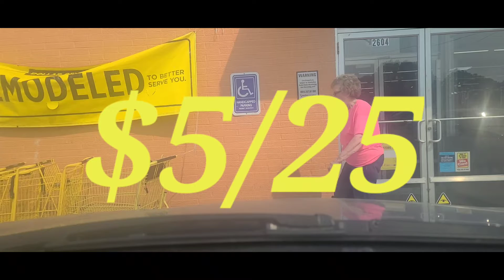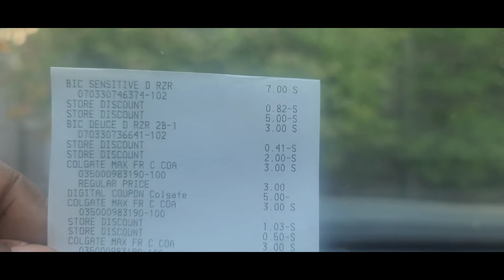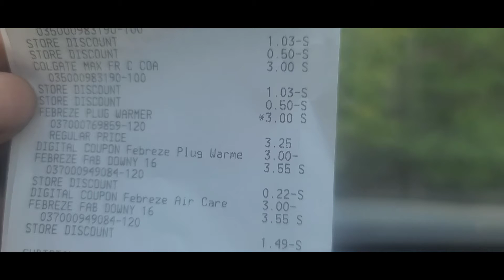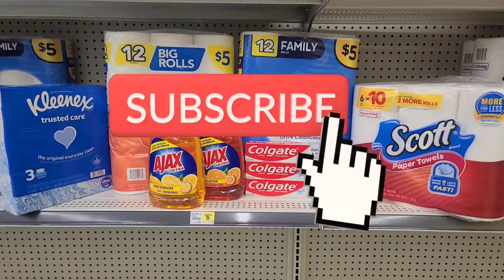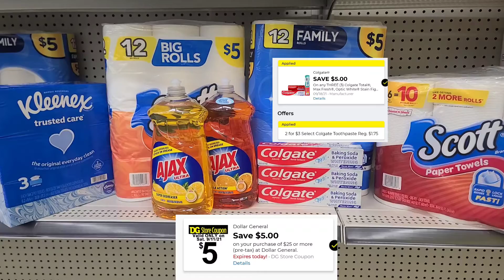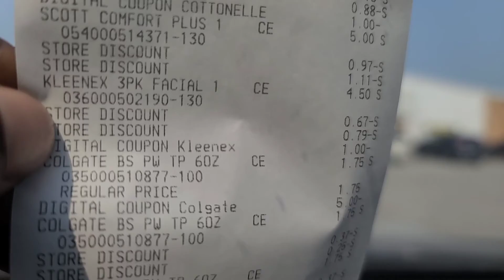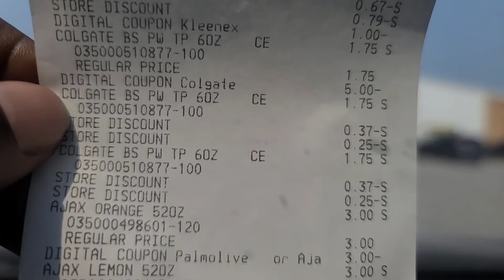DOLLAR GENERAL 🔥$5/25🔥 Cheap COUPONING DEALS 💥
IBOTTA